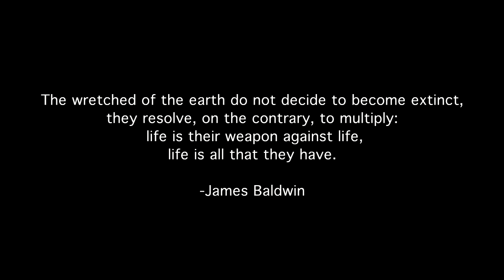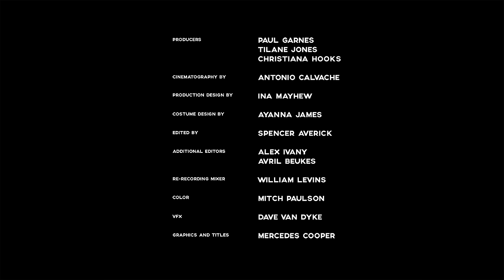JAY-Z - Family Feud ft. Beyoncé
Watch "Family Feud" from JAY-Z’s new album, 4:44 Streaming now on TIDAL

Listen to JAY-Z: JAY-Z.LNK.TO/JAYZ

Music video by JAY-Z performing Family Feud. (C) 2018 S. Carter Enterprises, LLC. Marketed by Roc Nation & Distributed by Roc Nation/UMG Recordings, Inc.